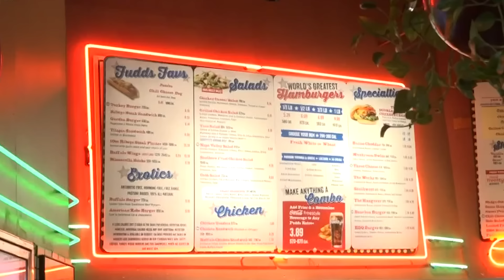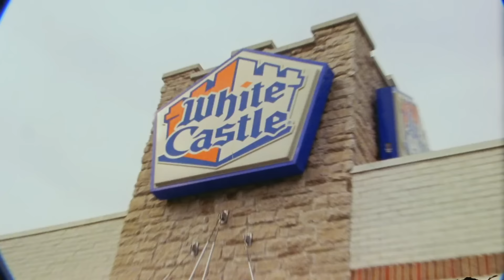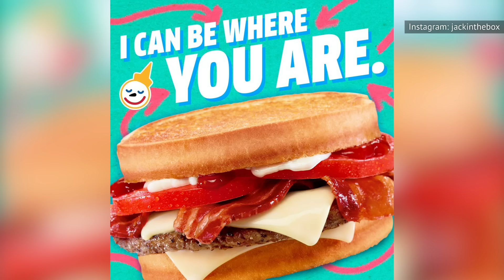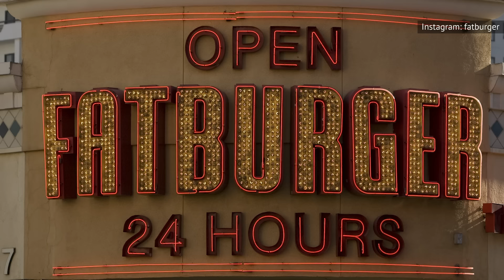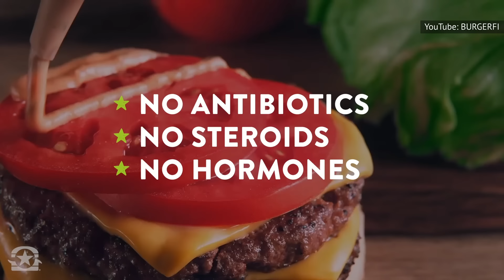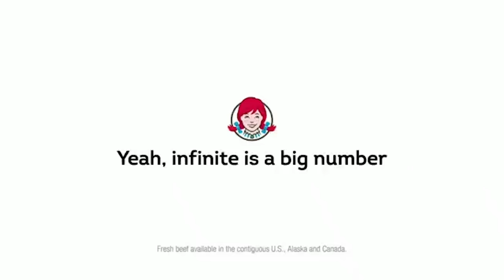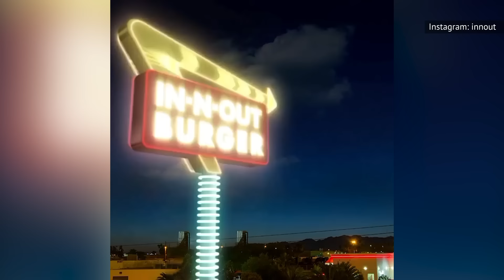Chain Burger Restaurants Ranked From Worst To Best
If you’re a hamburger lover, the choices are endless when it comes to chain restaurants. From fast food to sit-down restaurants, you can find a burger pretty much everywhere, but they are not all the same. Obviously, everyone has their favorite, and this list won’t change that, but maybe it will lead you to check out a new place. Some burger places are a bit inconsistent, while others are consistently terrible, but there are a few that stand above the rest. You may have to travel for some of these, but it’s worth it. Here’s our ranking of chain burger restaurants, from worst to best.

Sonic Drive-In | 0:00
Fuddruckers | 1:07
Dairy Queen | 1:54
White Castle | 2:24
A&W | 3:04
McDonald's | 3:53
Rally's/Checkers | 4:54
Johnny Rockets | 5:38
Carl's Jr./Hardee's | 6:33
Jack in the Box | 7:10
Red Robin | 7:59
Burger King | 8:58
Fatburger | 9:43
Steak 'n Shake | 10:30
BurgerFi | 11:20
Smashburger | 12:07
Wendy's | 12:50
Shake Shack | 13:33
Whataburger | 14:27
Five Guys | 15:13
In-N-Out Burger | 16:01
Culver's | 16:45